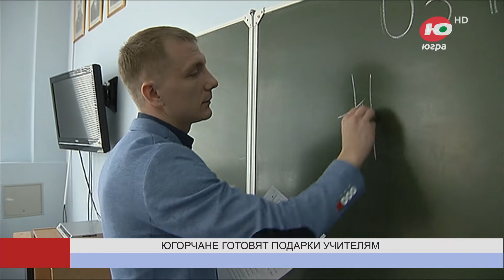Новости 05.10.2023 14:00